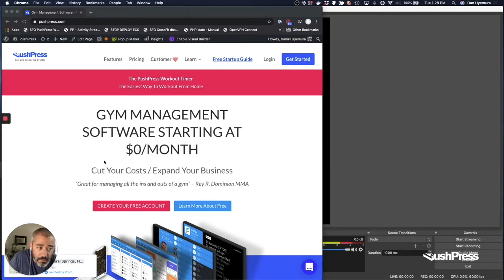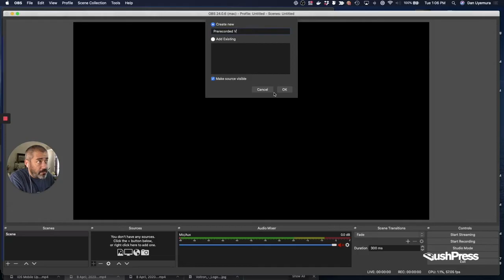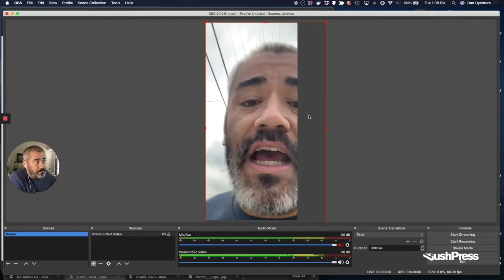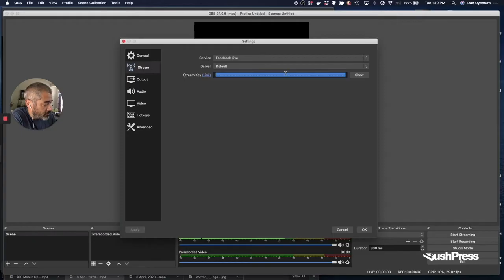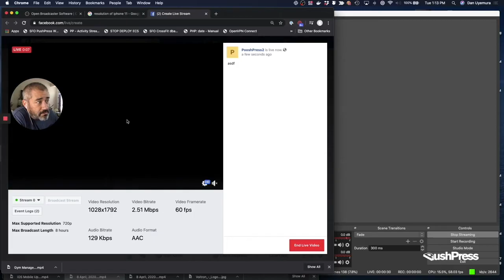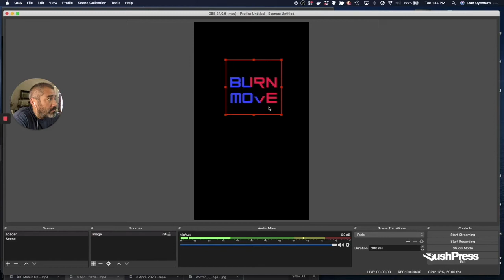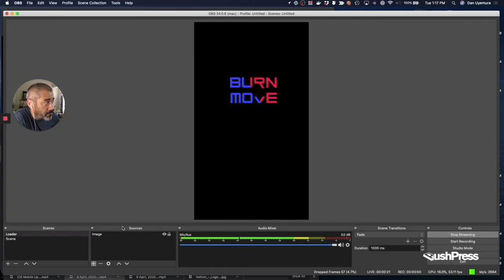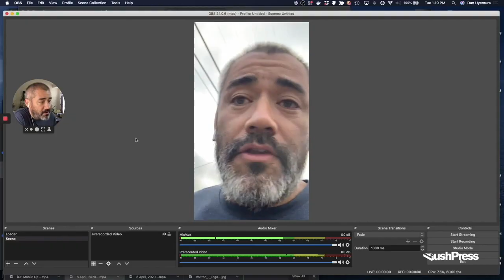Livestream Your Pre-Recorded Workouts with OBS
As more people turn to workout videos online, your video production will need to probably step up. A zoom live-stream is good but has its limitations.

You will want to consider producing videos with higher production value. The drawback is the Facebook and other social media platforms HEAVILY favor live streams over recorded video.

Enter: OBS. OBS stands for Open Broadcaster Software. This is a free tool that can really level up your production, and allow you to stream that production to multiple platforms.